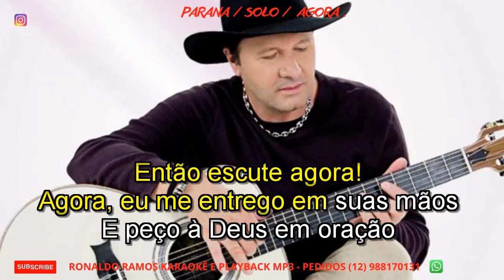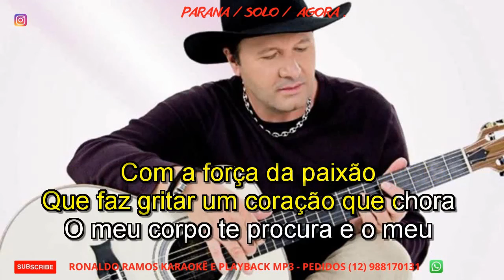KARAOKÊ - PARANA , SOLO - AGORA - LANÇAMENTO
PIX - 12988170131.